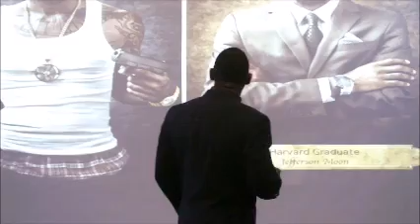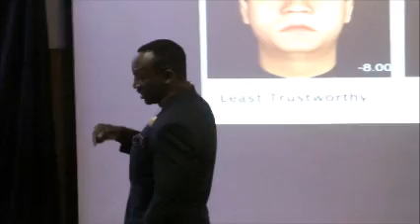You are what we see: The art of visual perception. | Derek Bbanga | TEDxStrathmoreUniversity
Delve into the world of visual perception, diversity and self improvement.

Derek works with organizations and professionals on improving the necessary soft skills, people branding, communication skills, and image which are crucial ingredients for success today. He calls these strategic communications tools – he works on equipping people with the strategic communications tools to enable them to carry out their duties with an air of confidence, sophistication and above all – professionalism that will mark them out as the best in the business.